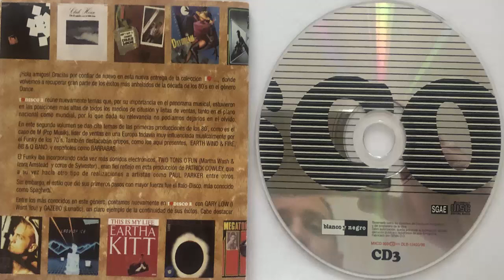Fancy Lady of ice (Maxi) (1986) (CD Import)